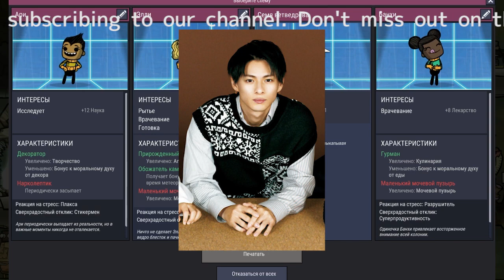キンプリ平野紫耀、熱血漢の新米教師演じるドラマ「生徒が人生をやり直せる学校」で主演！